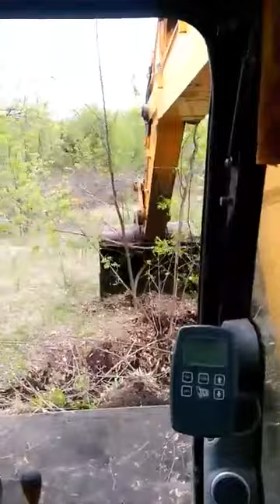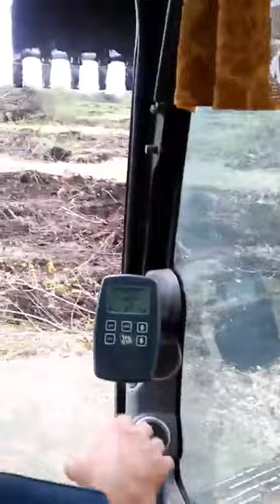Корчевка. Экскаватор JCB JS 220 LC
Наблюдение за корчевкой из кабины. Корчует экскаватор JCB JS 220 LC